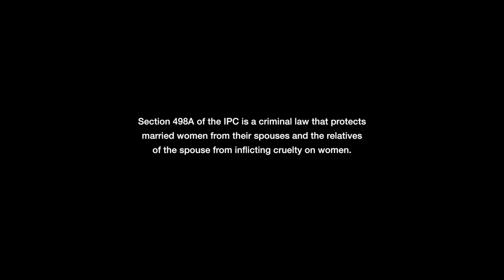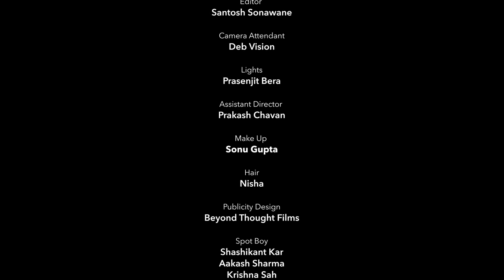BDSM || Women's Day Special | SDF | Leena Jumani | Dhirendra T | Aftab A | Neeraj S | Sweta Dutta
SDF presents 'BDSM (Be Dare at Some Moment), is a story that tells us about some unknown facts and lives of women in this world. It's a story of three colleagues working in same office. Among them, one colleague ia anti-feminism and thinks that women can survive only because of men while one is in favour of women and thinks that Women is living their lives by their own. It's a matter of discussion and all three colleagues gives their point about feminism. Meanwhile, we see a married woman who is suffering from all pains and tortured by his husband and living a hell life. Today, we talk about development, power, gender equality and many more but the ground report gives us a different data. We given woman the status of God but in reality, we treat her like a slave. Women are divine power and their sacrifices are incredible, so please respect them.

"Where there is a Woman, there is magic" . Salute to this divine and precious power.

A Shila Devi Films Production.

Shila Devi Films Content Head : Sweta Dutta

Credits :

Directed By
Sweta Dutta

Cast
Leena Jumani
Dhirendra Thakur
Aftab Alam
Neeraj Singh
Prem Kumar Jha

Written By
Deep Dubey
Harshit Chandel

Executive Producer
Sweta Dutta

Cinematographer
Vijayanandan Kumar

Edited By
Santosh Sonawane

Music
Bishakh Jyoti & Sanchit Choudhary

Camera Attendant
Deb Vision

Lights
Prasenjit Bera

Assistant Director
Prakash Chavan

Make Up
Sonu Gupta

Hair
Nisha

Spot Boy
Shashikant Kar
Aakash Sharma
Krishna Sah

Food
Pushkar

Dubbing Studio
Sankalan Media Pvt. Ltd.

Shila Devi Films (SDF)

Distribution Partner
Yesman Films (Sumit Manak)

Online Promotion (Delhi info media )